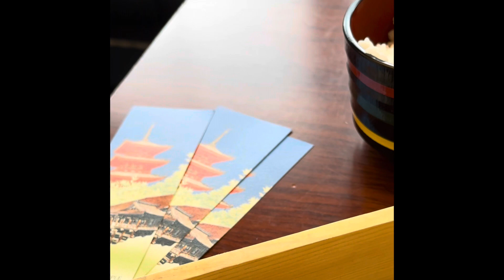LUNCH STYLE KINDERGARTEN BENTO -TEMPURA & FISH -SARAP NG BEAN CURD TOFU AT DESSERTS